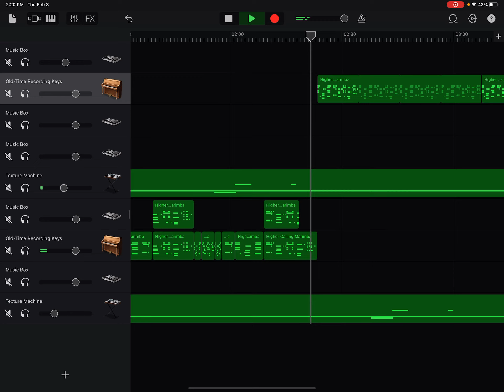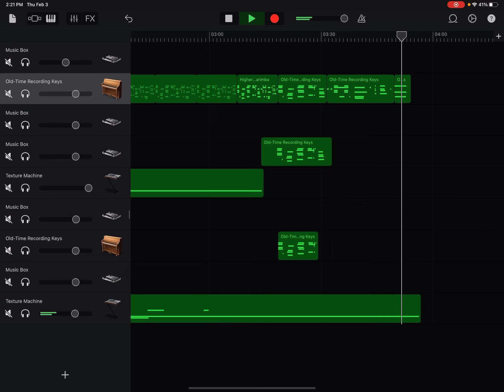Theme 1 (Unknown)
A theme from a in the works project…